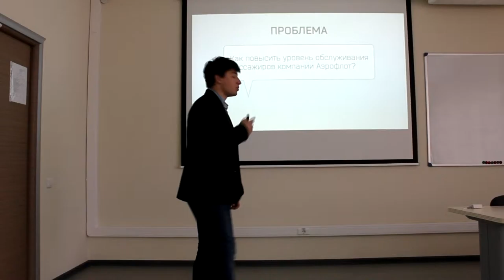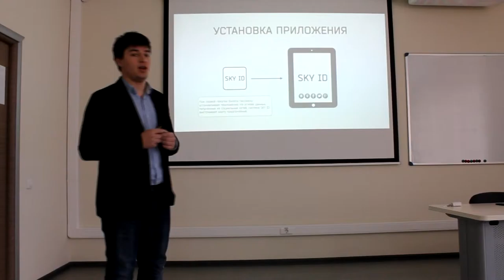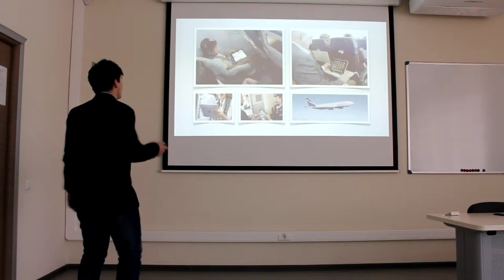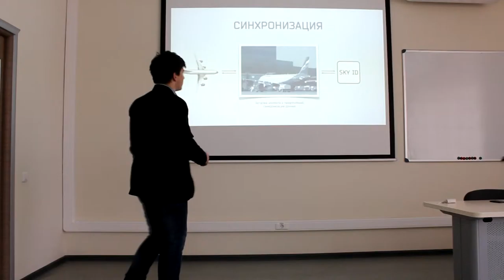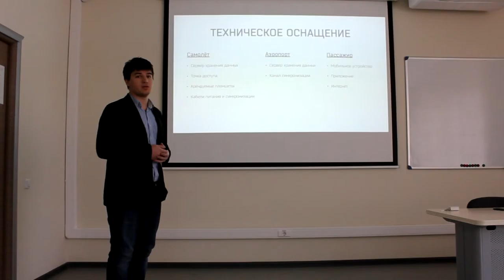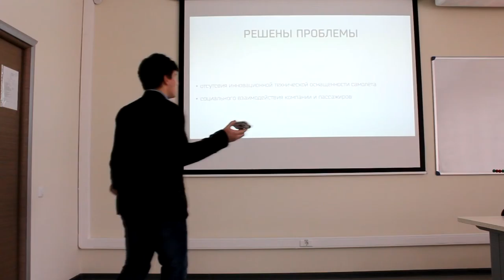Концепт№6_рабочая сессия Аэрофлот г.Красноярск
КГАУ "КРИТБИ"